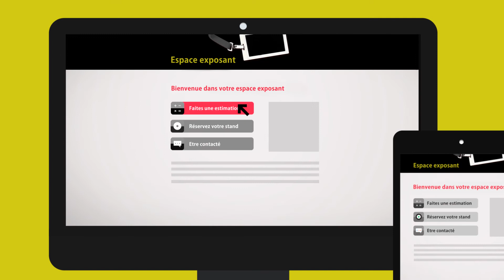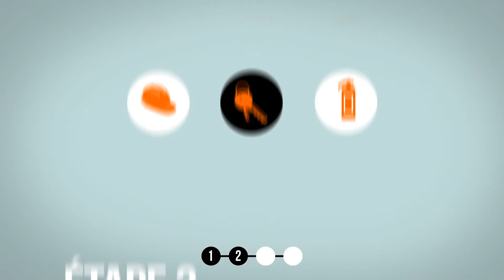EQUIP AUTO 2015 : Les inscriptions en ligne sont ouvertes !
EQUIPAUTO2015 Exposants : Découvrez notre dossier d'inscription 100% en ligne !